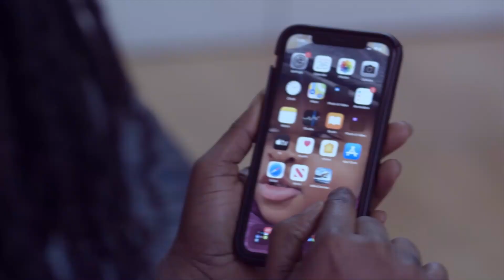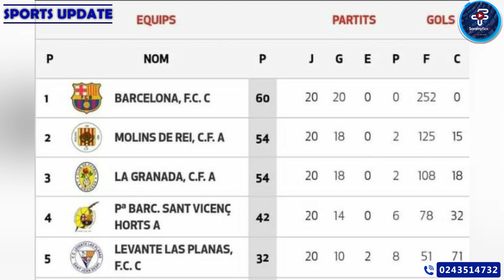Kante Drip To National Team Camp:Barcelona Femení Score 252 Goals In 20 Matches+Mitrovic In Trouble